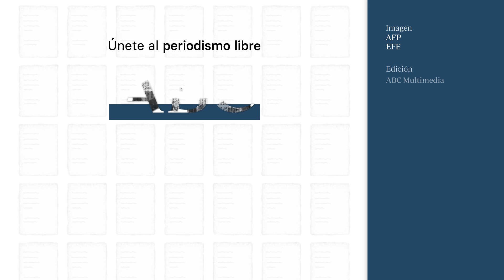GUERRA ISRAEL-HAMÁS | La apertura del paso de Rafah permite la evacuación de desde el sur de Gaza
Después de tres semanas de guerra y una catástrofe humanitaria en ciernes, se abre la esperanza para los extranjeros y palestinos con doble nacionalidad atrapados en la Franja de Gaza. Gracias a la mediación de Qatar, Egipto abrió este miércoles la frontera de Rafah para que salieran de Gaza entre 400 y 500 extranjeros y ciudadanos con doble pasaporte y unos 80 heridos palestinos en estado grave que no pueden ser debidamente atendidos en la Franja. Finalmente han llegado a Egipto 335 personas extranjeras y 66 palestinos heridos, según adelanta AFP. Entre ellos, el Gobierno confirma la presencia de un ciudadano español.

✍️ Sigue en directo las últimas noticias de la guerra entre Israel y Hamás